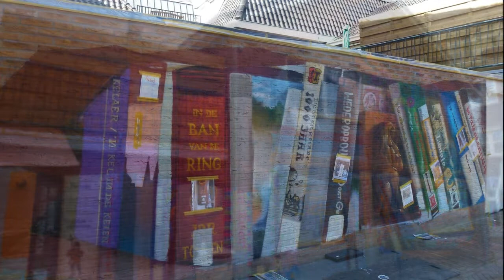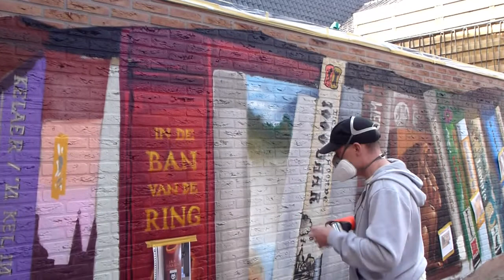muurschildering (CD 100 nr. 14)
bezienswaardigheid tegen de muur van Broodje Bram